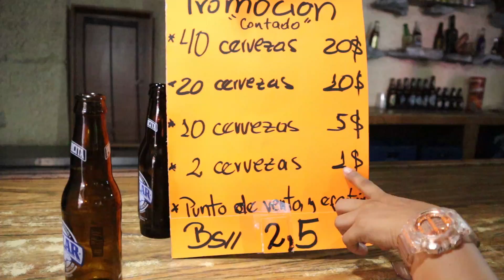¿QUE SE PUEDE COMPRAR CON 20 DOLARES EN VENEZUELA? : VALENCIA..MERCADO LOS GOAJIROS -PARTE 1 (ROPA )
EN Venezuela a pesar de la crisis económica mantenemos la sonrisa y ganas a salir adelante , aquí te muestro que se puede comprar con 20 dólares en Venezuela parte 1